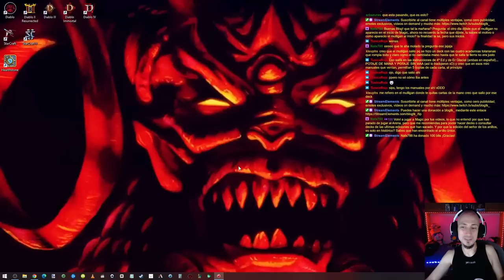Uno de los mejores mazos de todos los tiempos: Juzam e Hipnóticos!!